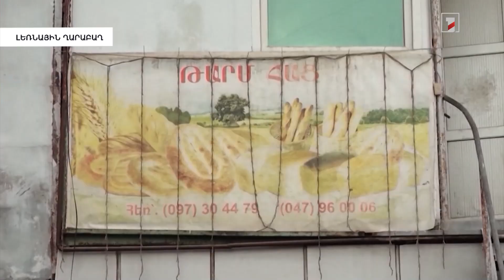ՄԱԿ-ի Անվտանգության խորհրդում ԼՂ հարցով արտահերթ քննարկման հիմնական շեշտադրումները